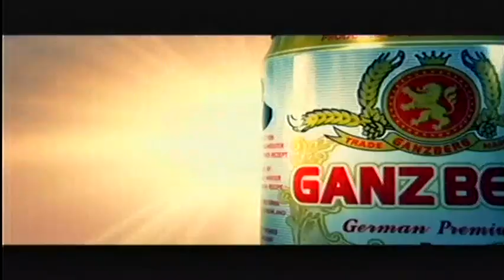Khmer Boxing on CTN on 16 Oct 2013 Sao BunNeon VS Phav Pheout